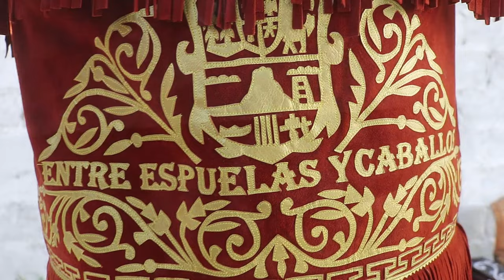PARTE 1 XV AÑOS DIEGUITO XICOTENCATL TAMAULIPAS